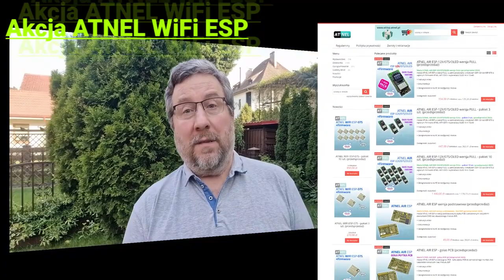Podsumowanie Akcji ATNEL WiFi ESP - jak to poszło ? sprawdź Sam.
Ostatnie dni przedsprzedaży - jeszcze tylko TYDZIEŃ od ukazania się tego filmiku - zapraszam czym prędzej do naszego sklepu:
Później już TAAAKICH cen nie będzie ;)